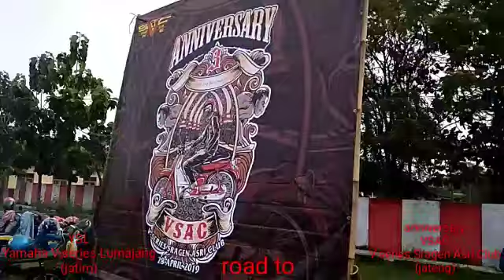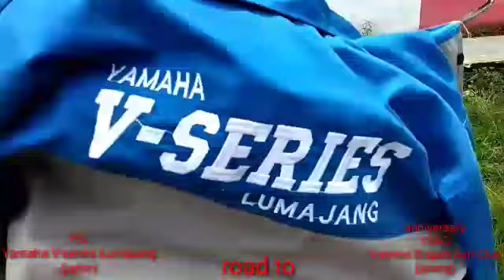Yamaha vseries lumajang road to anniv VSAC sragen jawa tengah